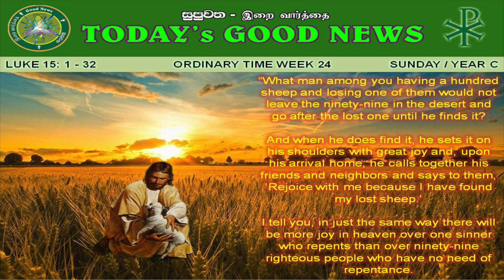SUNDAY ENGLISH READINGS - OT 24